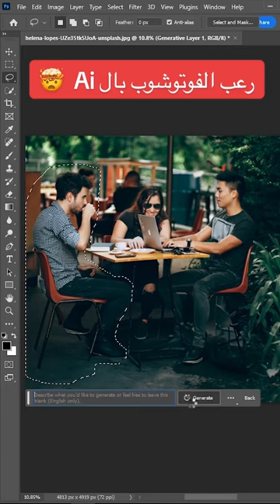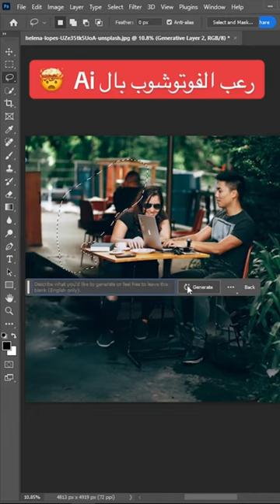حولت الصورة ١٨٠ درجة بالفوتوشوب 😱